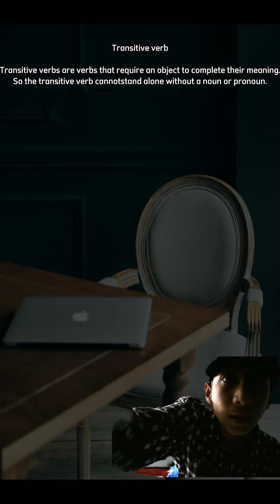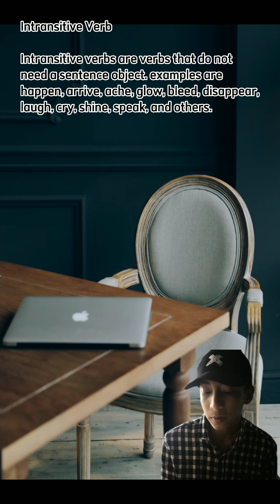FOTOGRAFY_A_NANDA ADE SAPUTRA_TUGASS 2